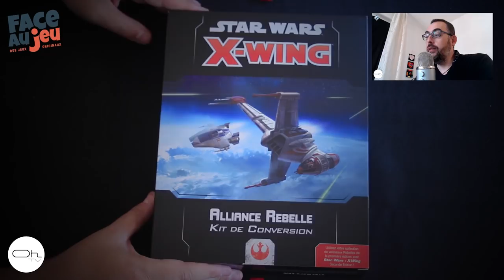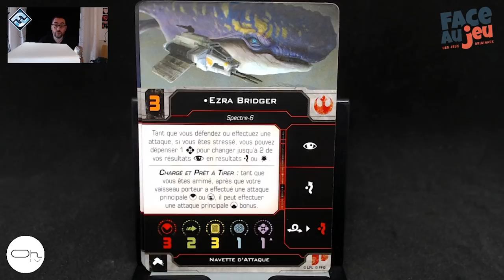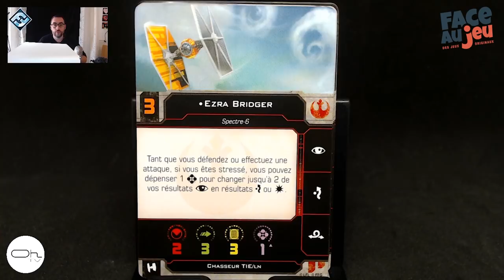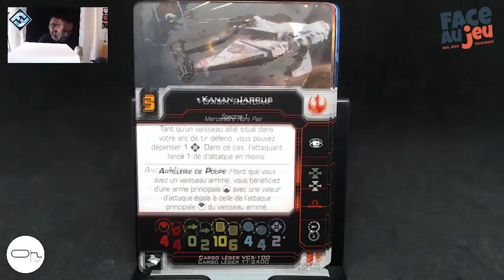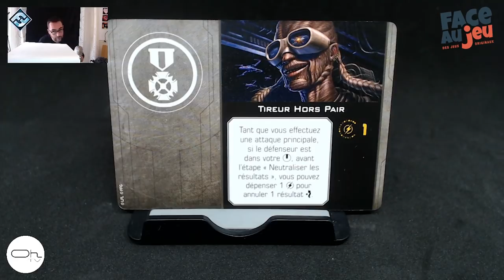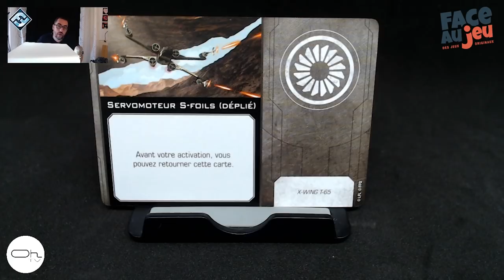Unboxing Star Wars X-Wing V2 KIT de Conversion Rebelle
Venez découvrir le contenu de ce quitte de conversion X-Wing V2 pour l'Alliance Rebelle. On découvre ensemble certaines cartes qui utilisent toutes les nouveautés de la V2 : La Force, les Charges, les actions jumelées...

En partenariat avec le Magasin "Face Au Jeu".
Face au Jeu
Web